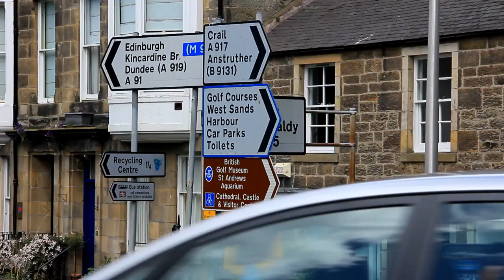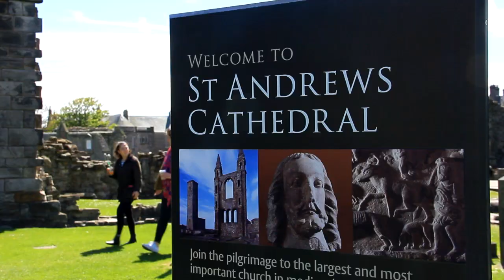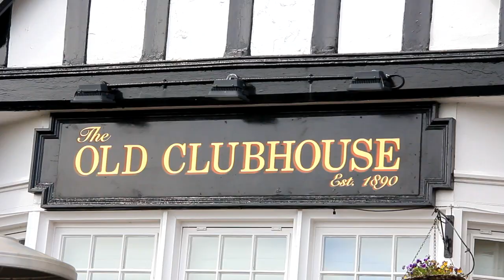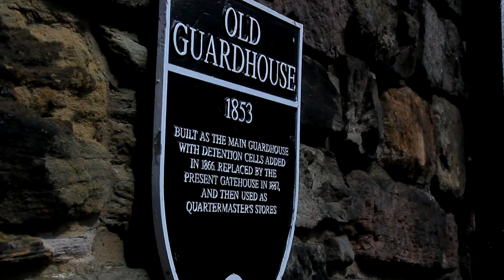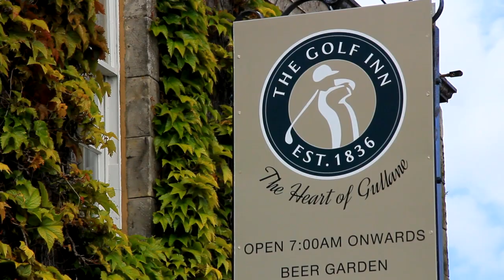GTW: Visit Scotland Golf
Golfing The World

Nothing better than spending a week in Scotland with my best friend, visiting St. Andrews, and a trip to Edinburgh...Hello Vicar!